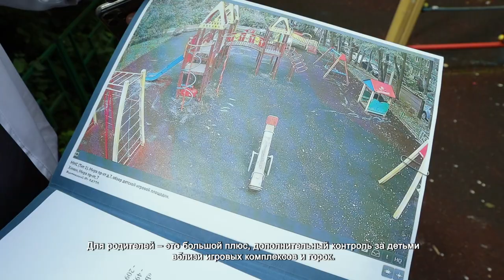Более 5 тысяч камер контролируют безопасность в Химках